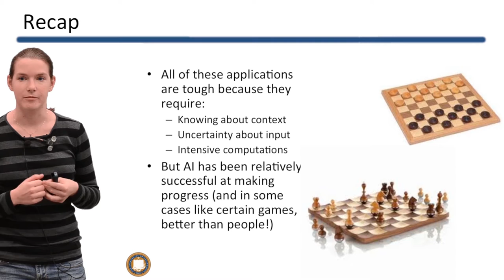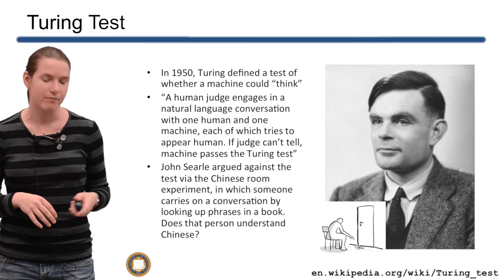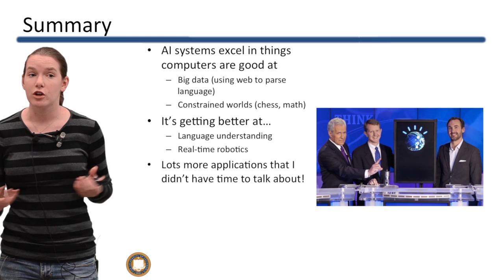[BJC.4x] Artificial Intelligence Part 5